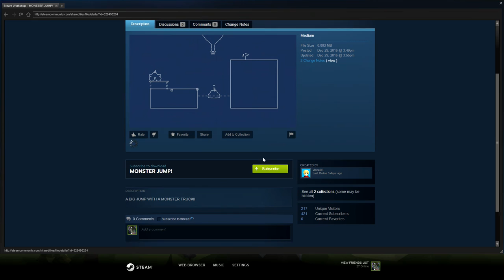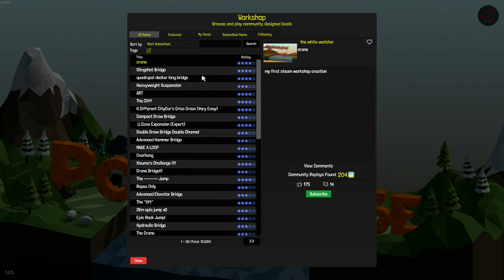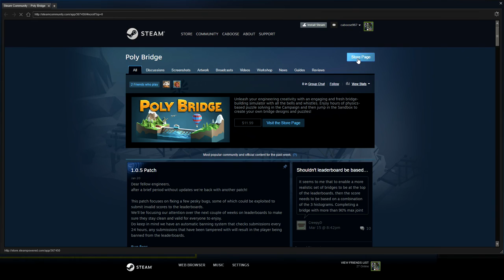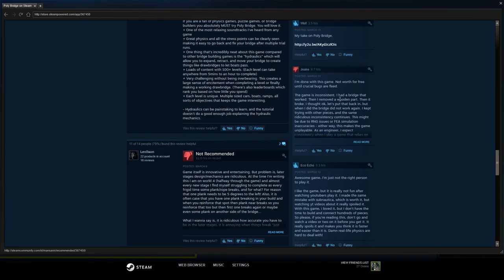Poly Bridge - It Will Hold PHYSICS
Kevin
Josh
Chowchow
Amber